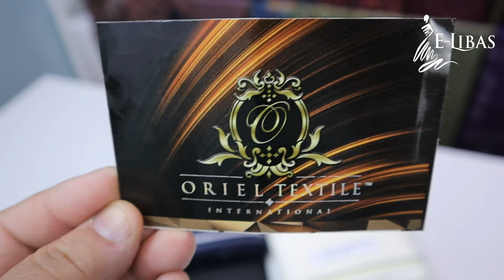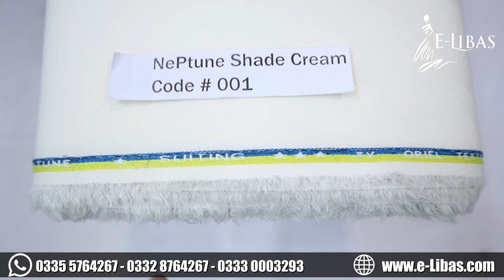Neptune & Energy New Article By Oriel Textile International | Vol # 1380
Neptune By Oriel Textile International
Wholesale Price Rs 2650.00 (Min Order 5 Suit)
- Vol # 1380
- Mid Winner Fabric
- Original Oriel Textile Fabric
- Article Neptune
- Premium Quality Wash & Wear
- Available in Cream & Off-White
- 4.25 Meter Suit Cutting
- Width 56"

- Vol # 1381
- Mid Winner Fabric
- Article Neptune
- Premium Quality Slub
- Available in Navy Blue & Black
- 4.25 Meter Suit Cutting
- Width 56"

Lahore, 54770
Google Location

Summer Collection
Flash Sale
Online Shopping
Super Wholesaler
Embroidered Kurti
Free Delivery